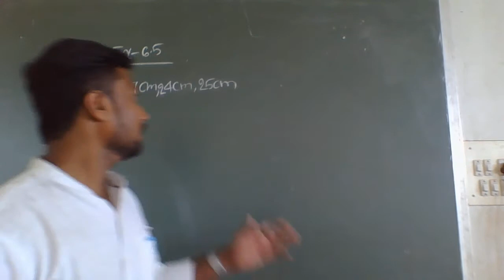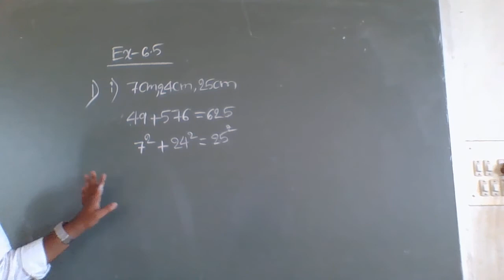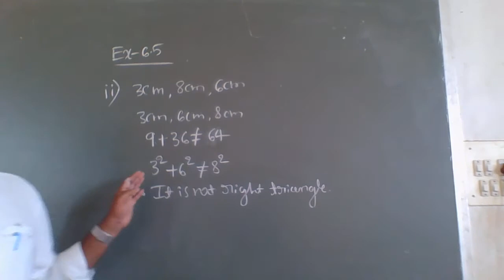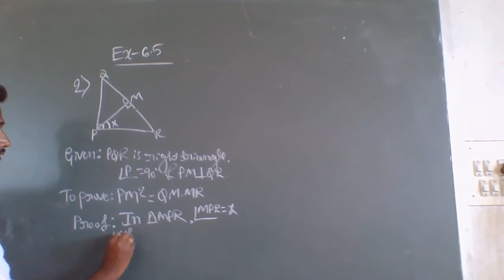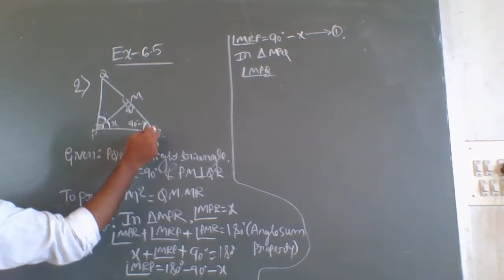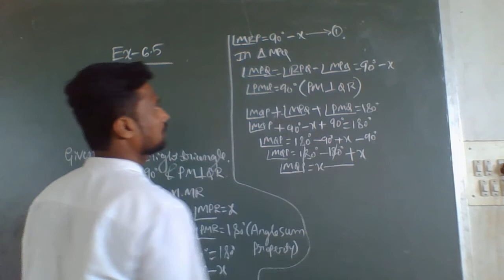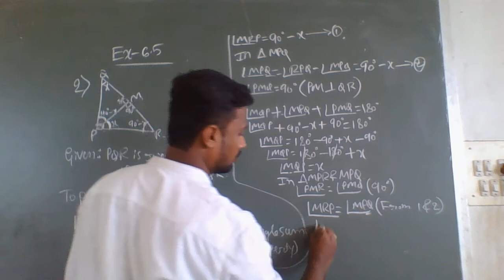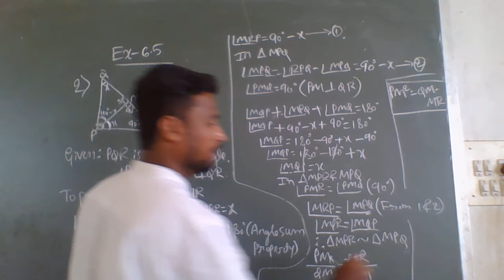CLASS - 10 MATHEMATICS